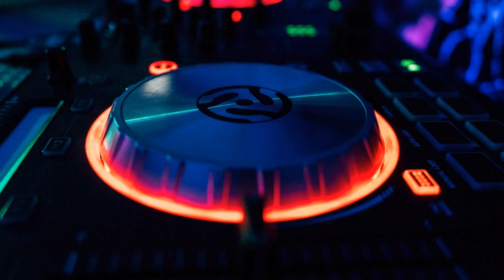Dj Valium - Omen III